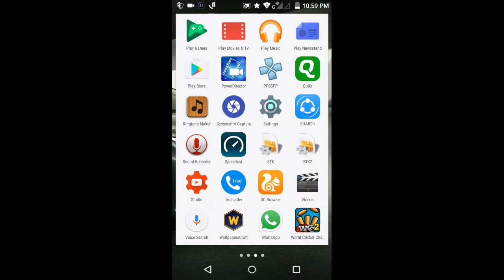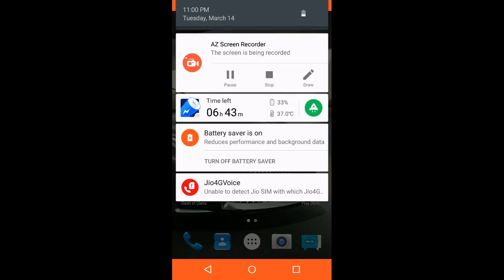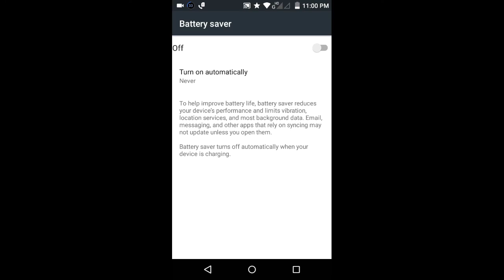HOW TO IMPROVE BATTERY PERFORMANCE FOR ANDROID SIMPLE METHOD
Improve Your Battery Performance :
Open Setting and Tap Battery Turn On